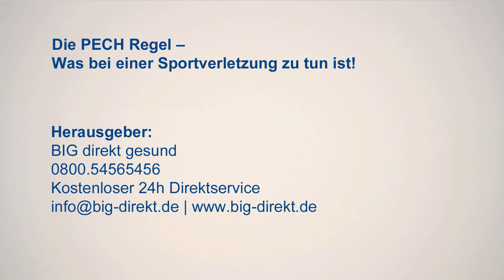Die PECH Regel – Was bei einer Sportverletzung zu tun ist!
5 Tipps für Sportler – Wie lindere ich kleine Verletzungen ohne Medikamente?